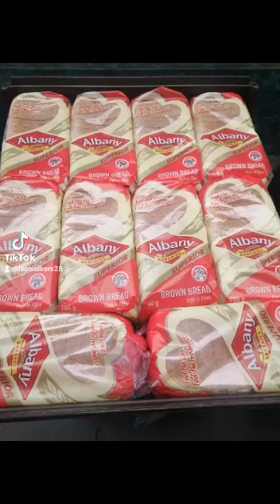FEEDING THE POOR | Ebenezer Stone of Help Foundation & MDPM